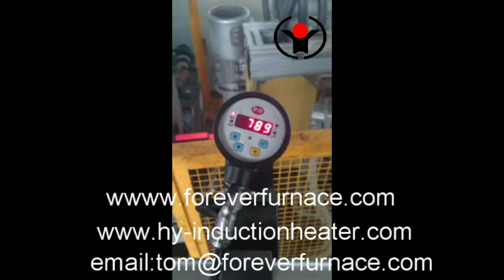threaded bar induction hardening and tempering furnace